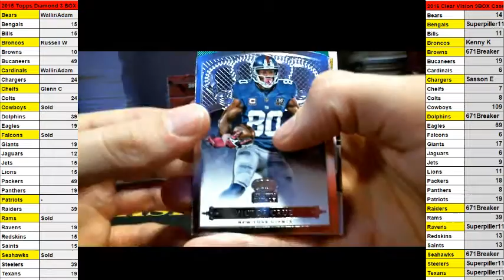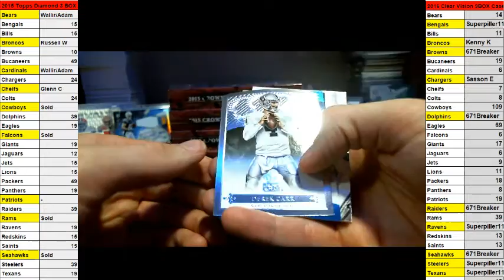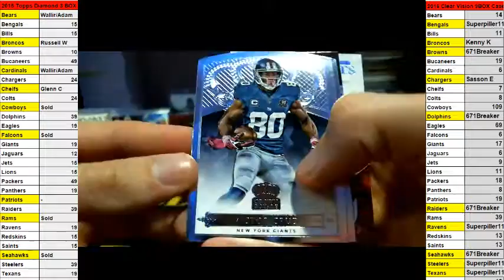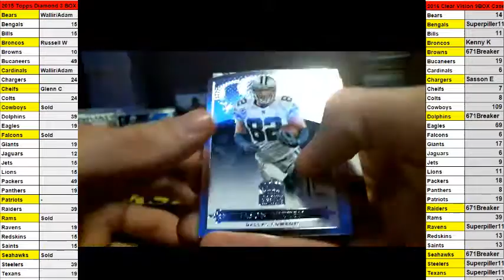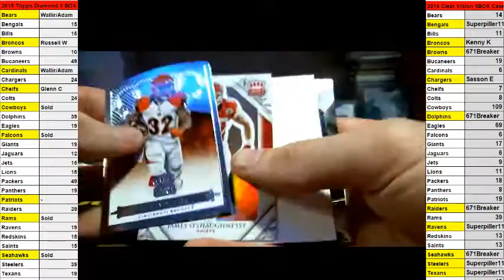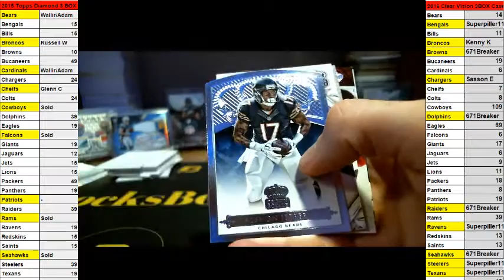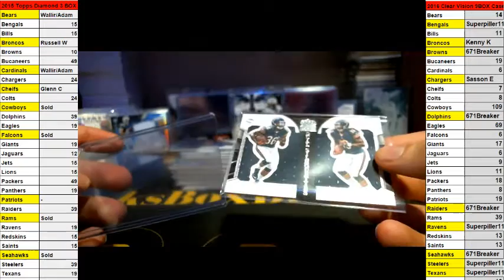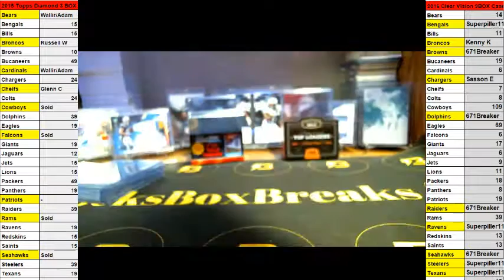2015 Crown Royale #8 12 10 16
Some really nice hits in this one!!